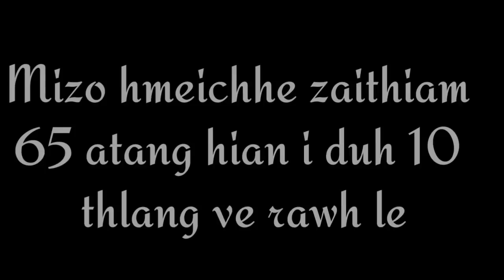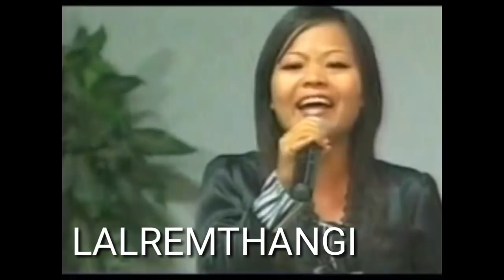I DUH 10 HAN THLANG TEH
Ka siam zawh hnu ah pawh dah belh tur a rawn la lang zut2 mai a, mhs a rei dwn ltk a, request ula lo siam zel ang